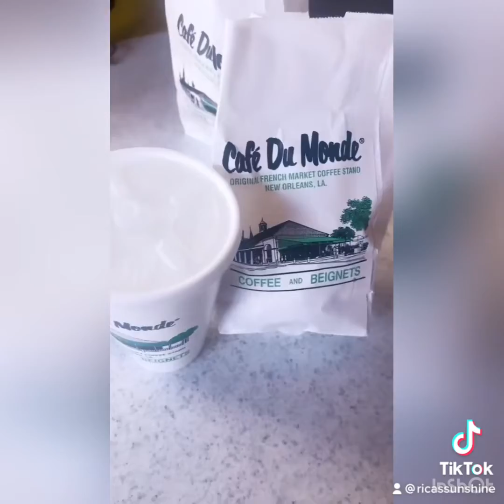Our Nola Trip for a wedding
My first ever Vlog of our Nola Trip for the Lee Wellington wedding at the New Orleans Museum of Art